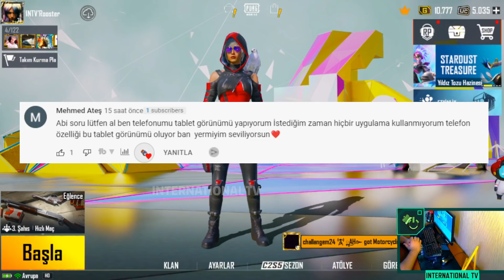BEDAVA YENİ SAÇ | BEDAVA MG3 DESENİ | BEDAVA SET | C2S6 YENİ KADEME ÖDÜLLERİ | M11 M12 | PUBG Mobile